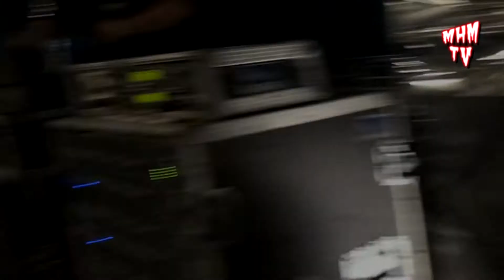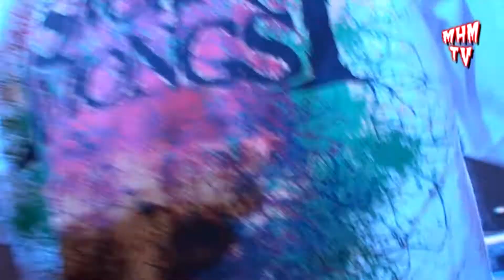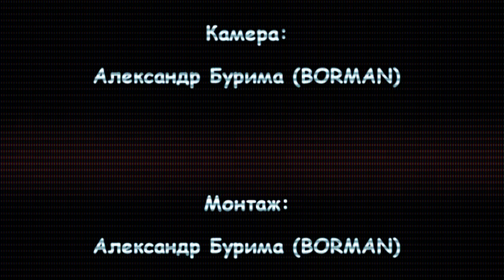MHM tv №20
Солнышко после Апокалипсиса, MHM tv и Мисс MHM 2011, Kataklysm - live at MHM fest 2011